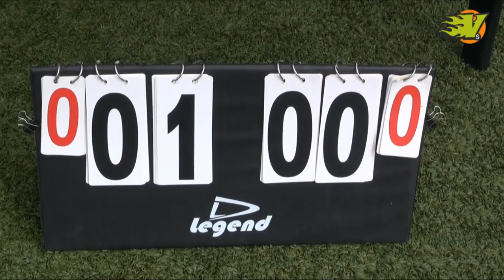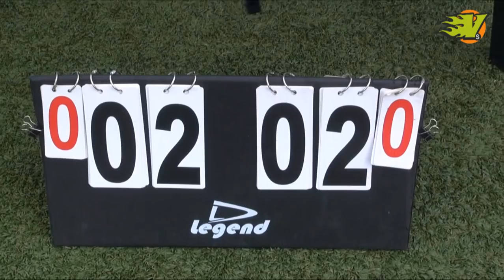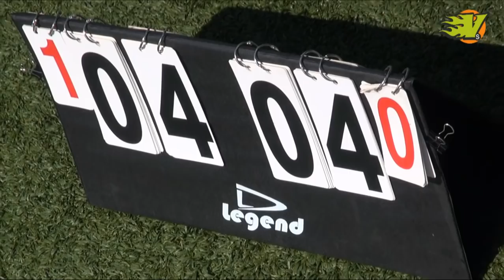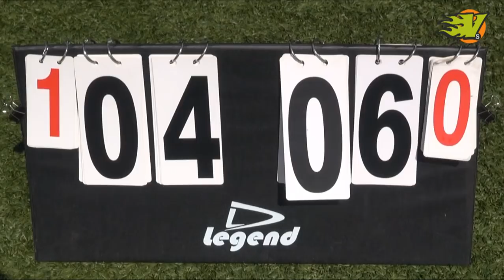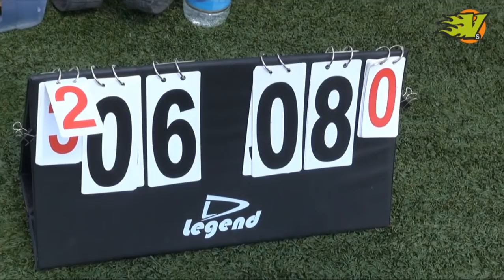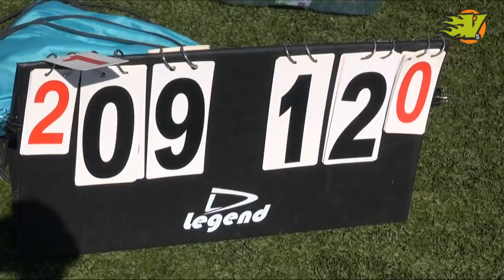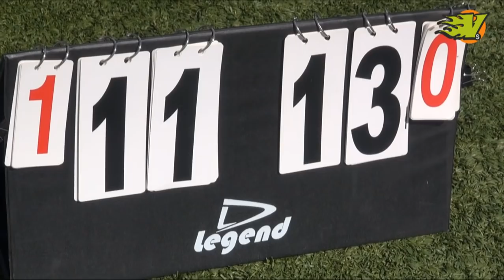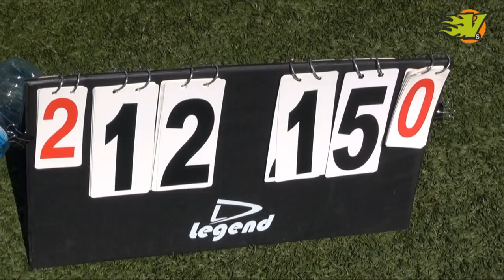WJUC 2016 - Belgium vs Australia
Open division
WFDF 2016 World Junior Ultimate frisbee Championship
Wroclaw Poland July 31st - August 6th